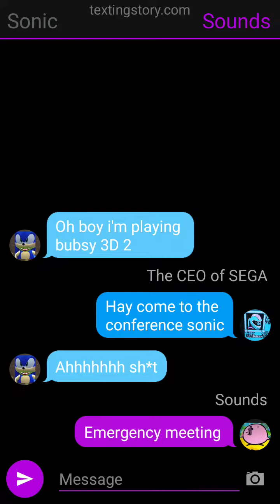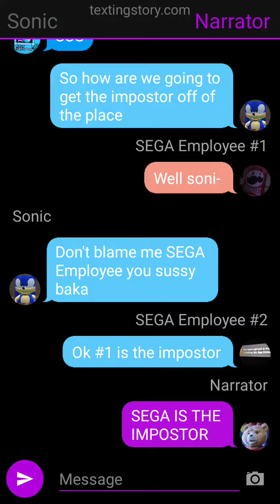The SEGA conference